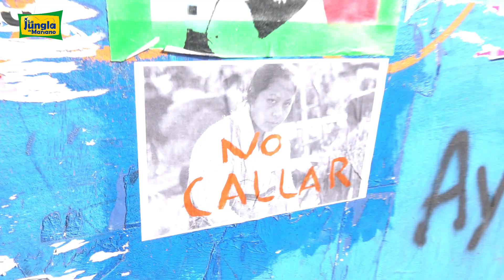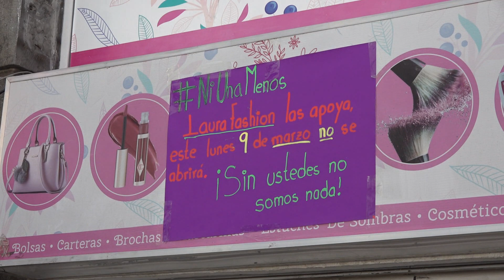¿Cómo es un día sin mujeres?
Salimos a la calle para encarar un mundo sin mujeres